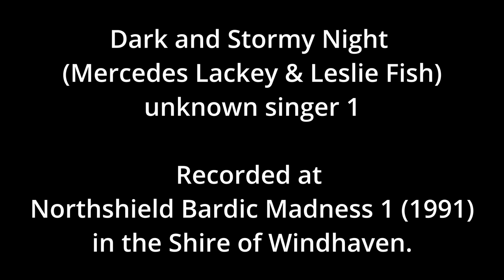Dark and Stormy Night (Mercedes Lackey & Leslie Fish) - unknown singer 1 (AUDIO)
Dark and Stormy Night - unknown singer 1
Recorded at Northshield Bardic Madness #1 (1991) in the Shire of Windhaven.